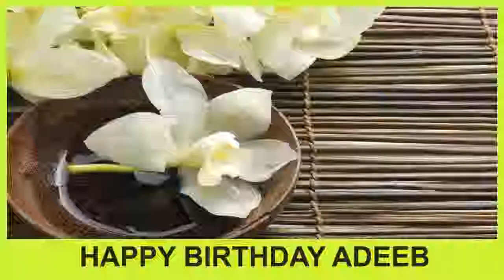Adeeb SPA - Happy Birthday